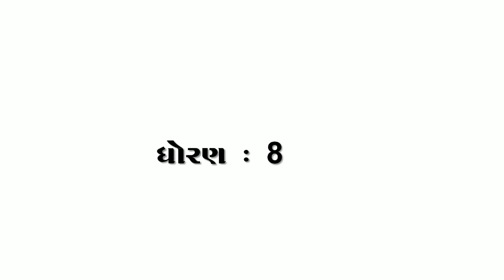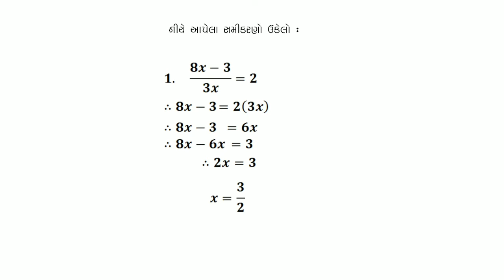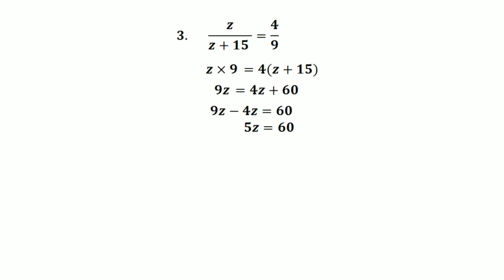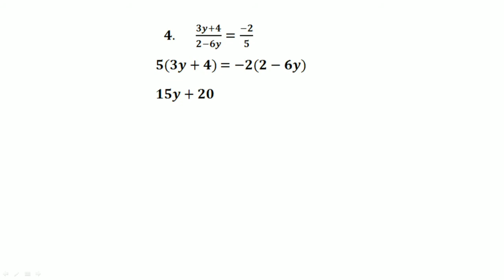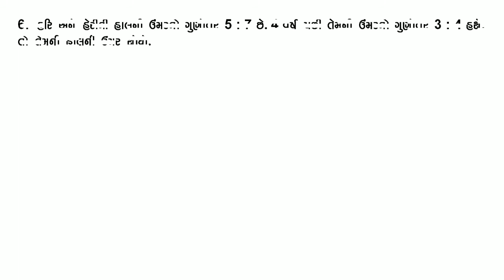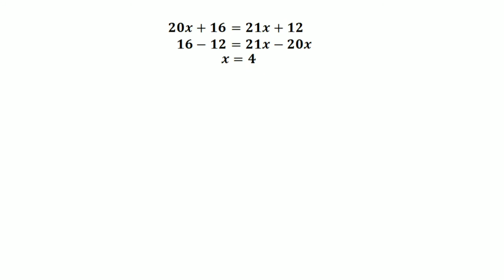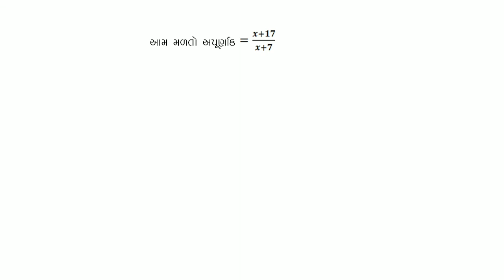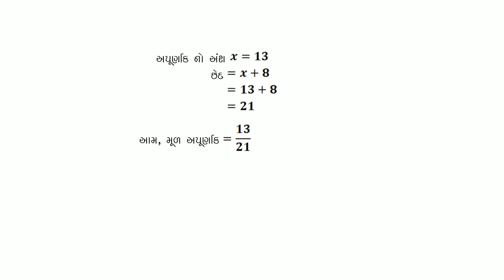ધોરણ-8 પ્રકરણ - 2 (એક ચલ સુરેખ સમીકરણ) સ્વાધ્યાય - 2.6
ધોરણ-8
પ્રકરણ - 2 (એક ચલ સુરેખ સમીકરણ)
સ્વાધ્યાય - 2.6

By - Tushar K. Kudala